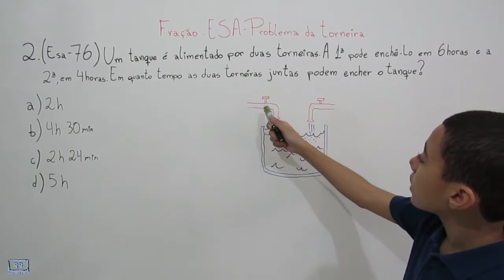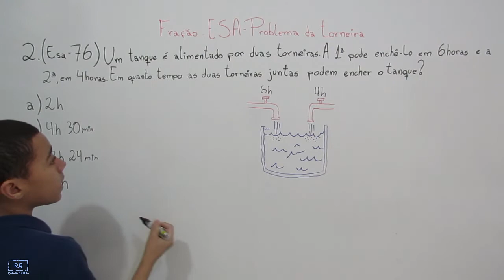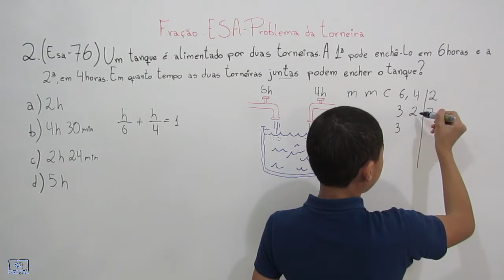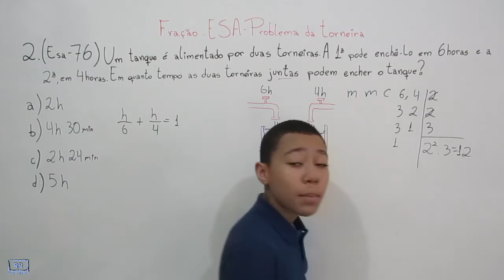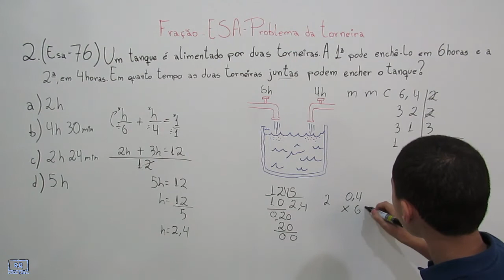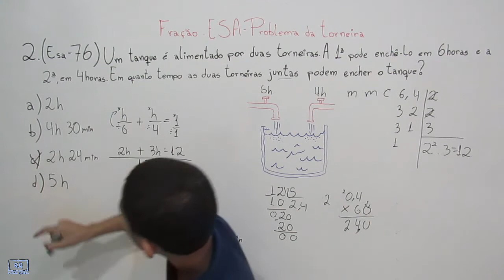Problema da Torneira - Exercício 2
Aprenda a resover o problema das duas torneira funcionado juntas em vários tempos de maneira simples e fácil resolvendo um dos problemas da Esa com Rafael Rasera, bons estudos.